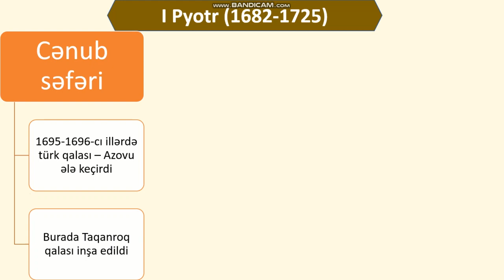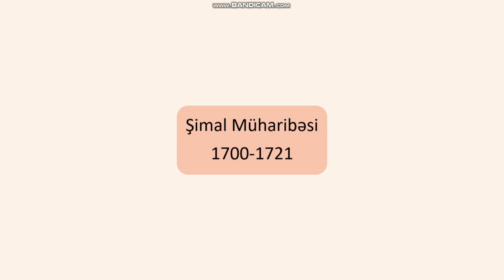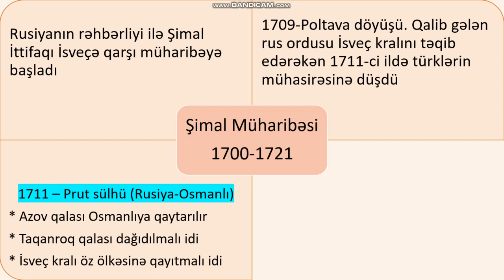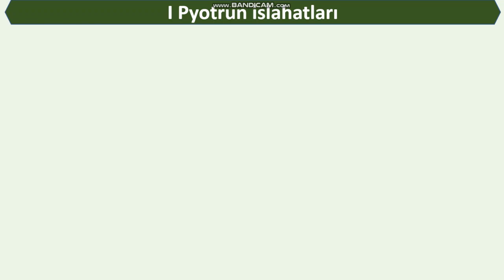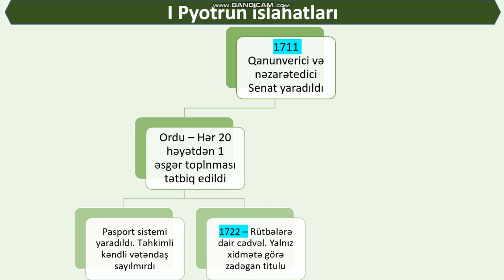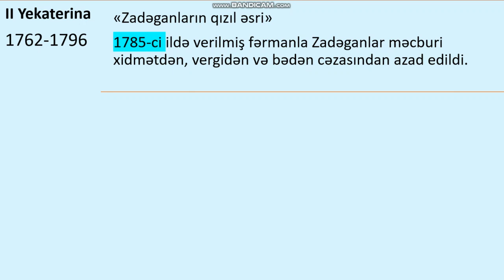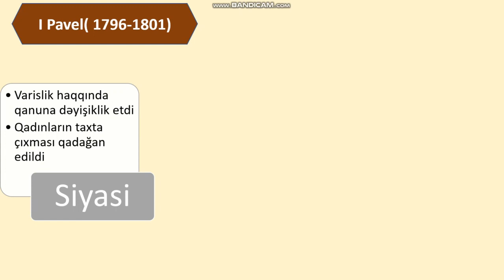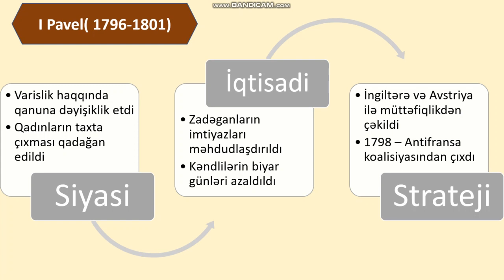Rusiya imperiyası XVIII əsrdə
Tezliklə Osmanlı XVII-XVIII əsrlər dövrü...